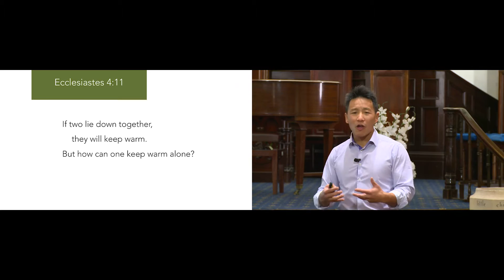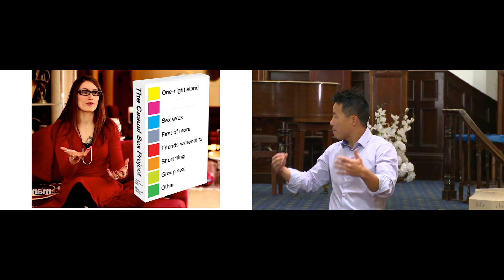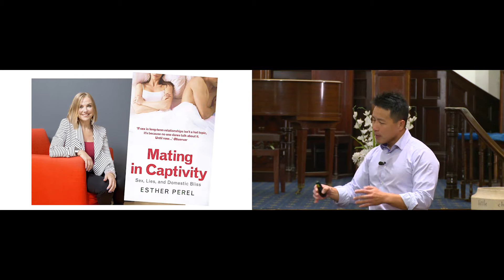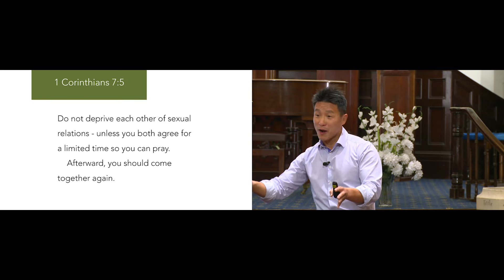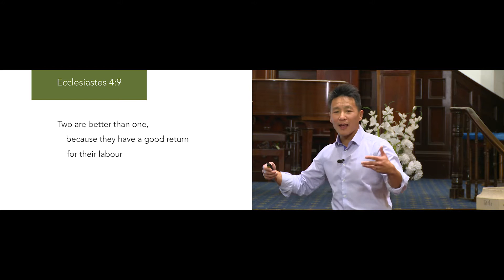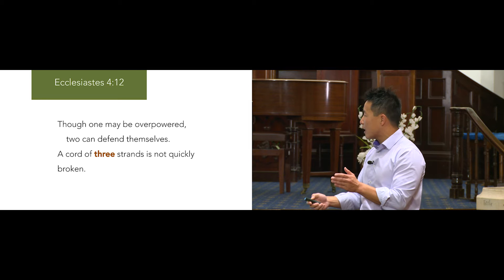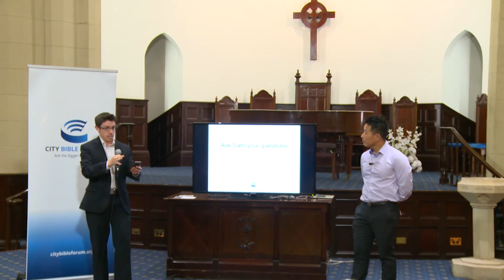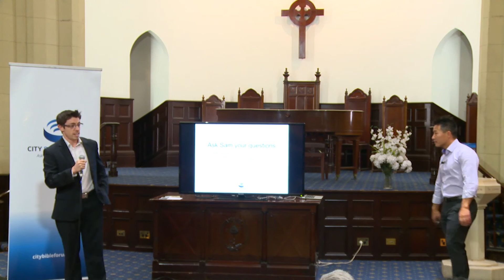Talk 3: EXTRA ordinary sex - Dr Sam Chan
In a recent survey of 1000 married Australian: 50% have sex once a month. 10% have not had sex in 12 months. 60% say sex is so routine that it’s unexciting. Sex promises us passion, romance and excitement. But often we’re trapped in relationships that are cold, dull and uninspiring. So how is sex possible in a committed relationship?

Come along to The Forum for the EXTRA Ordinary series